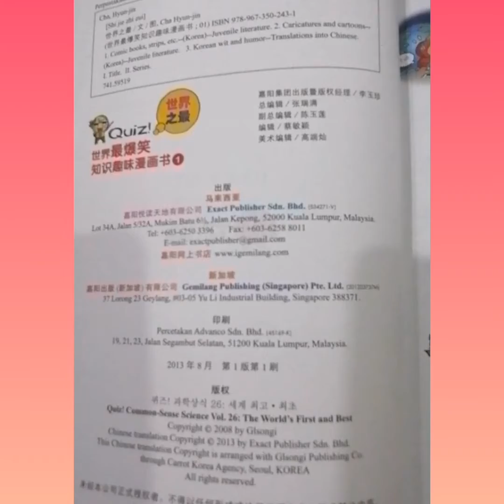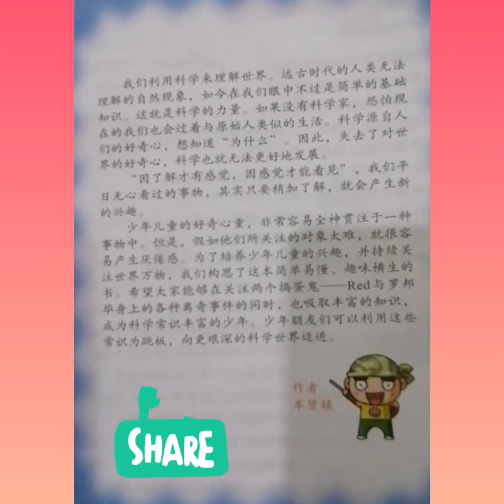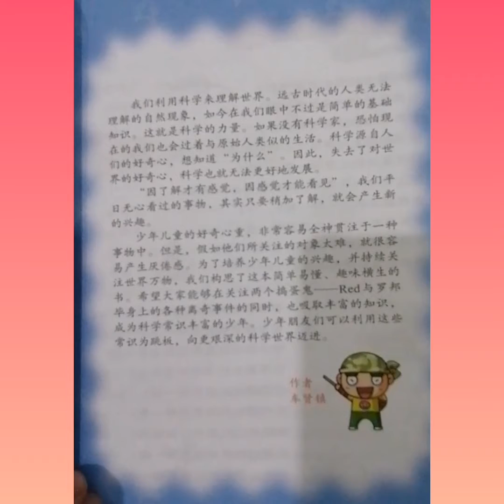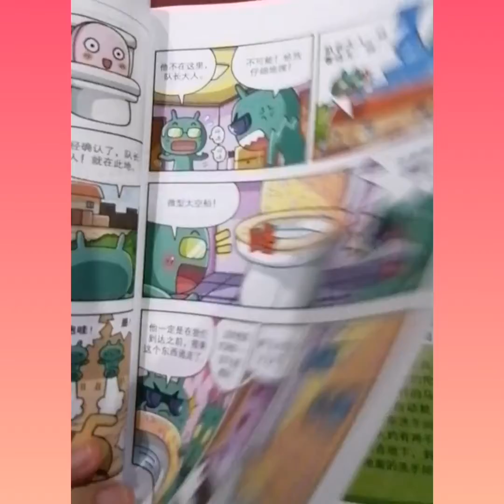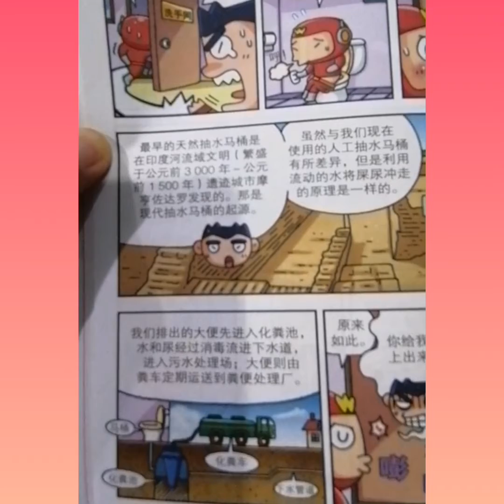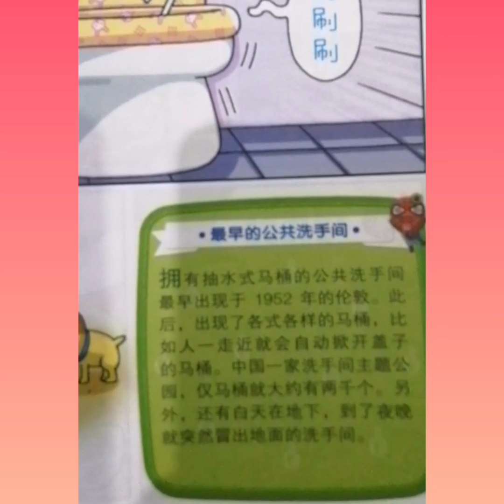我爱阅读 漫画 最早的抽水马桶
书名：《Quiz！世界之最》
作者：［韩］车贤镇
嘉阳悦读天地有限公司